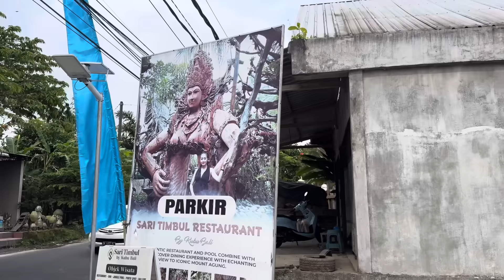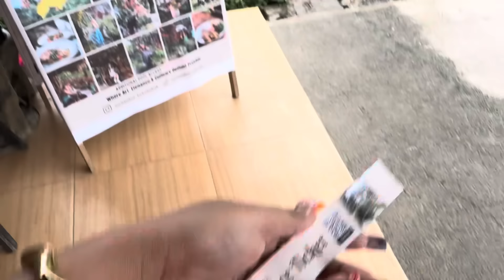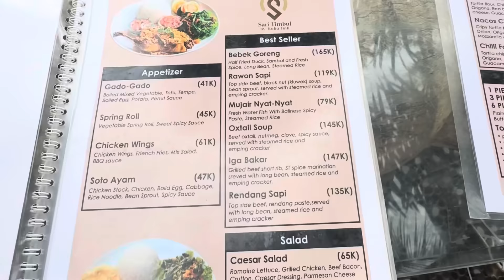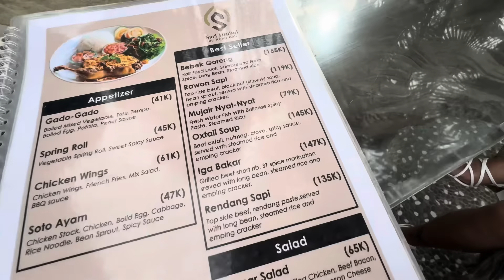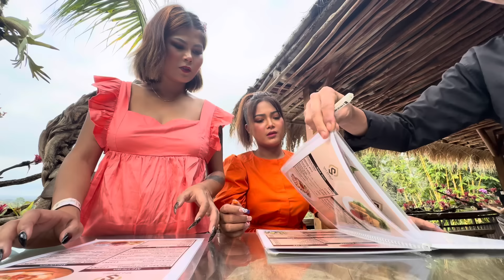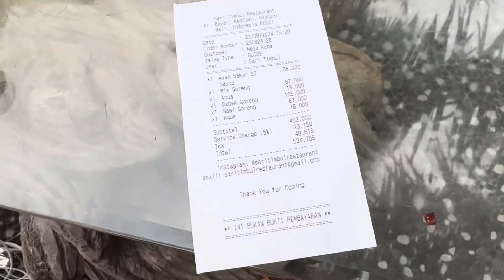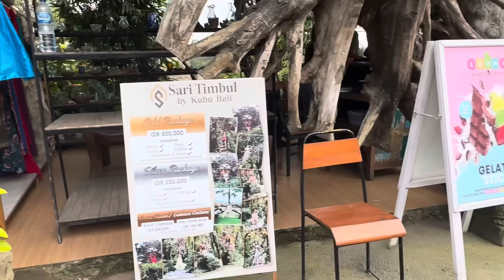Swrgwfuri restaurant bd jeraobw nugerakhwimwn 😻|| Sari Timbul Restaurant Bali , Indonesia 🇮🇩